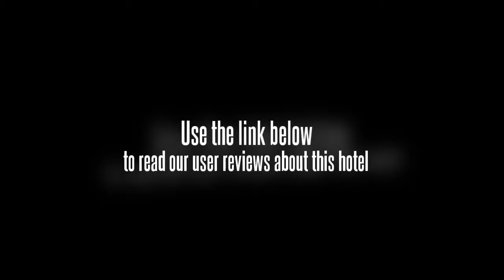Century Roma Hotel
The Century Roma Hotel is a 3-star hotel less than a 20 minute drive away from Kunming Wujiaba International Airport (KMG) and the centre of Kunming.

Yunnan Astronomical Observatory is within driving distance of the Century Roma Hotel. Internet access is available for guests wanting to remain connected while on the road. Many tourist attractions are within easy reach.